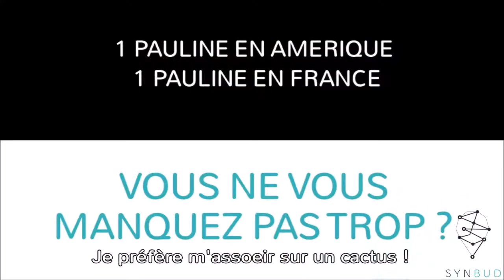Les Paulines X Synbud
[EXCLUSIF] Synbud mène son enquête !

La Synteam est partie à la rencontre de deux phénomènes : Les Paulines ! Le but ? Tester les deux partenaires pour voir si elles se connaissent vraiment sur le bout des doigts ! Attention au programme des anecdotes, des (gros) dossiers, des projets et pleeeein de bonne humeur !